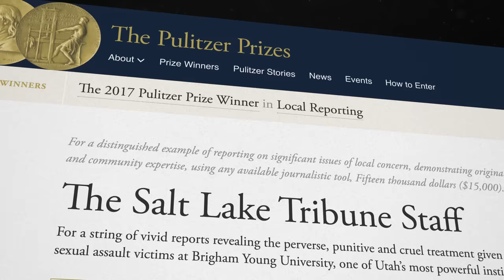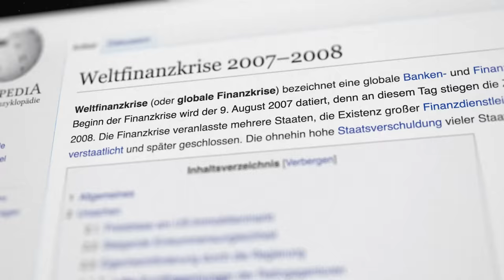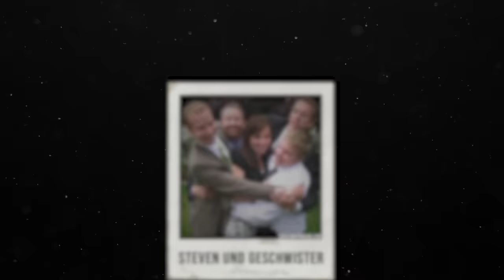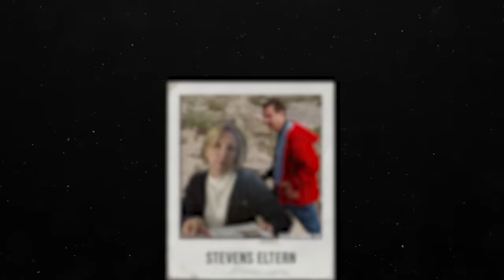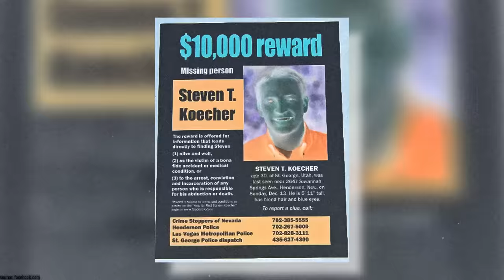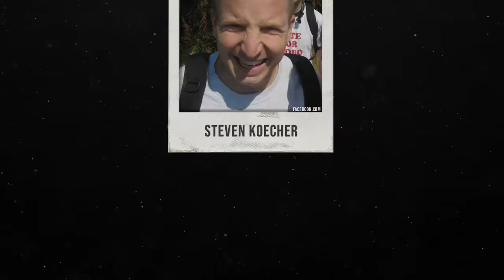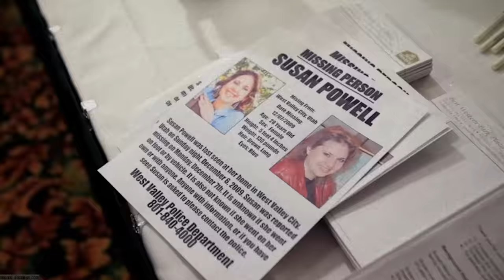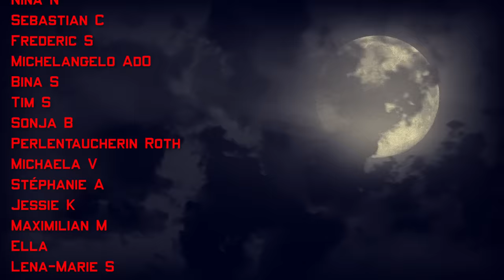Letzten Videos vor mysteriösen Verschwinden | Der Fall Steven Köcher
In der heutigen Dokumentation geht es um Steven Koecher der nach einer über 1000km langen Reise spurlos verschwunden ist.

Intro (00:00)
Kapitel 1: Steven Koecher (01:11)
Kapitel 2: Der Riss (04:33)
Kapitel 3: Der Roadtrip (08:37)
Kapitel 4: Der letzte Tag (11:49)
Kapitel 5: Theorien (18:10)
Outro (28:03)